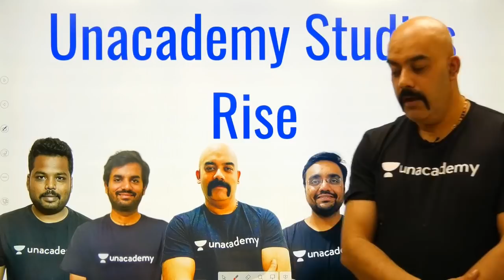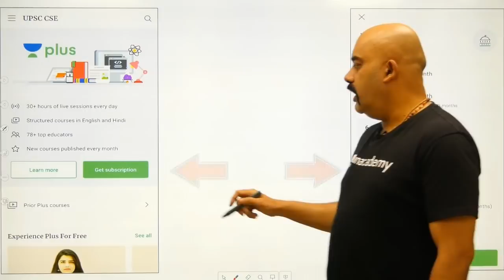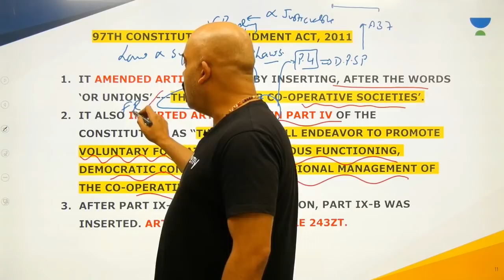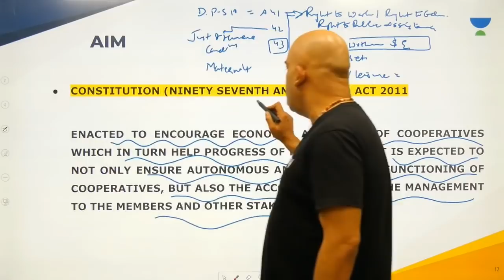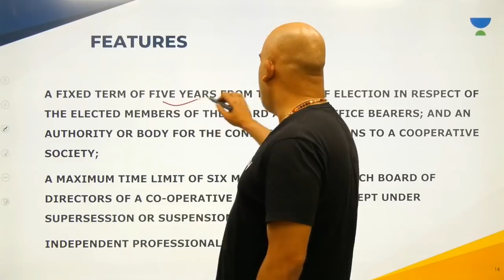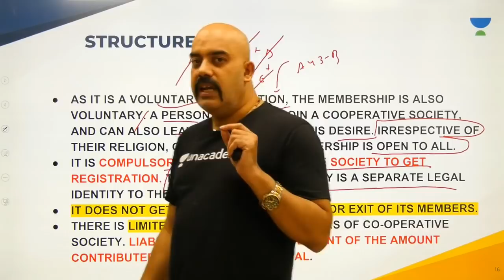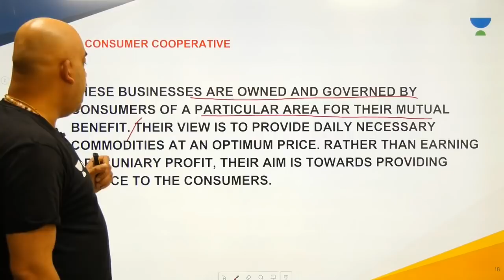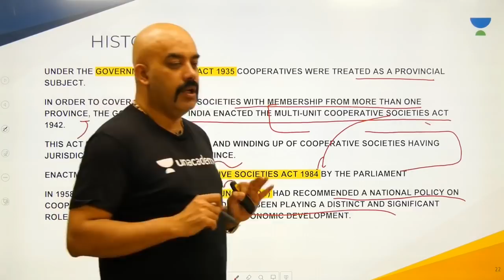L75: Cooperative Societies | 100 Hours - Laxmikanth Summary | UPSC CSE/IAS 2020 | Sidharth Arora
This lesson discusses on Cooperative Societies from the 100 Hours Laxmikant Summary series by Sidharth Arora. The lecture will include topics like which will help you understand the topic better and learn about Cooperative Societies from the constitution of India, etc.

Unacademy Plus Subscription Benefits:

1. Learn from your favourite teacher
2. Dedicated DOUBT sessions
3. One Subscription, Unlimited Access
4. Real time interaction with Teachers
5. You can ask doubts in live class
6. Limited students
7. Download the videos & watch offline